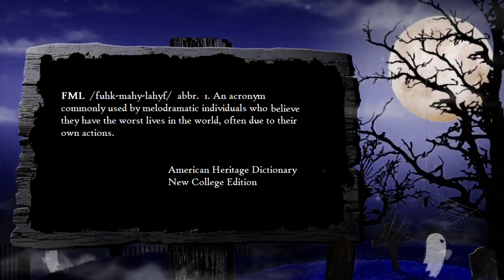FML Tales From FMyLife HALLOWEEN SPECIAL #10 What The Fox?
Become a Notebook Patron and get your ideas looked at first and made a priority, plus see weekly behind the scenes videos, lost episodes, and director's cuts plus so much more!

Halloweek continues with a brand new episode each day until Halloween night.  After watching this episode, be sure to check out the other over 300 episodes on this channel! Enjoy!

@notebookmovies and @notebokempress